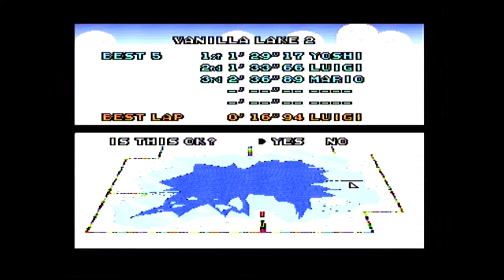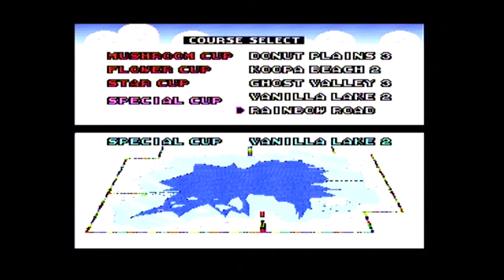Let's Play: Super Mario Kart [Teil 3] Star Cup 50ccm + Time Trials